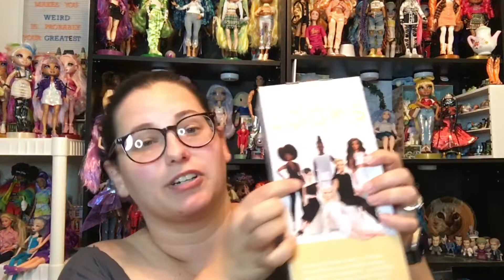Barbie Looks #5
Welcome back to Bema’s Happy Place!